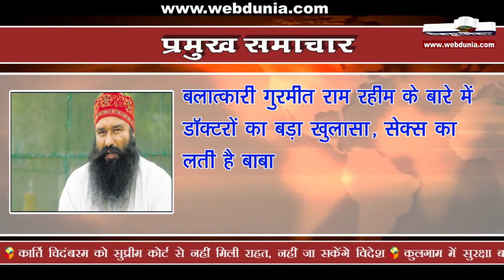राम रहीम पर बड़ा खुलासा, जेल में बेचैनी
बलात्कारी गुरमीत राम रहीम के बारे में डॉक्टरों का बड़ा खुलासा, सेक्स का लती है बाबा